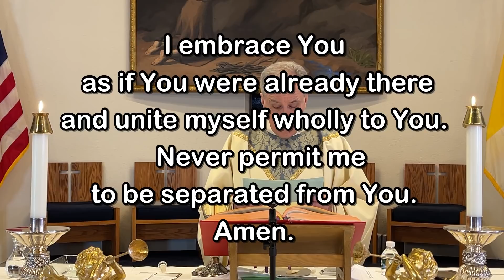Sunday Mass - January 10, 2021 - Msgr. Jim Lisante, Pastor, Our Lady of Lourdes Church.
Msgr. Jim Lisante, Pastor, Our Lady of Lourdes Church, Massapequa Park, NY.  Video by Fr. Kevin Thompson, Music by Elizabeth Woods.

Also listen to us on LI News Radio 103.9 FM
Every Sunday morning at 9:30am

May your days be filled with Peace and Joy!